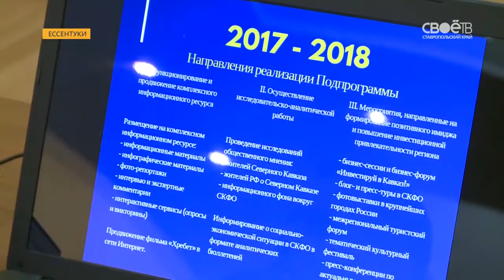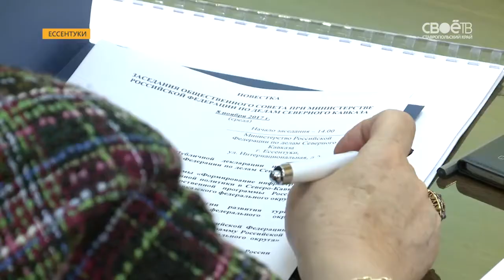На Кавминводы стало больше приезжать отдыхающих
В этом году там побывали уже 738 тысяч туристов. Такие цифры прозвучали сегодня на встрече губернатора Владимира Владимирова с замом руководителя федерального агентства по туризму Николая Фёдорова. О развитии курортов, но уже в масштабах всего СКФО, говорили сегодня и в Ессентуках. Там прошло заседание общественного совета министерства по делам Северного Кавказа. О долгосрочных планах и уже достигнутых результатах в нашем репортаже